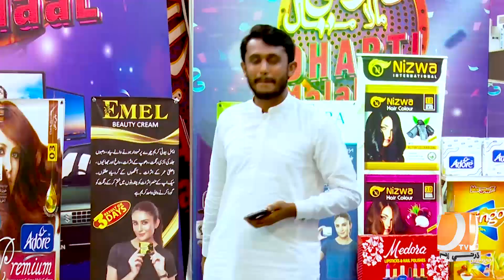Manth Kares Na Koi l Dharti MalaMaal With Ali Gul Mallah (Bhalay) Dharti Tv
Dharti TV Entertainment is your go-to Sindhi channel for a vibrant mix of Infotainment & News shows. Be it current affairs or exciting game shows. Our aim is to bring joy, knowledge, and the latest happenings right to your screen, celebrating the rich culture and heritage of Sindh.